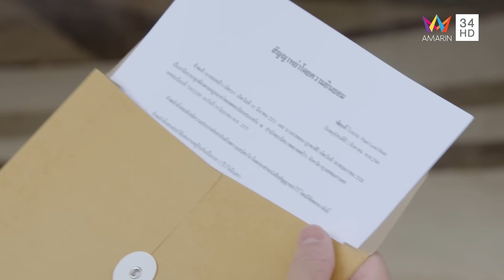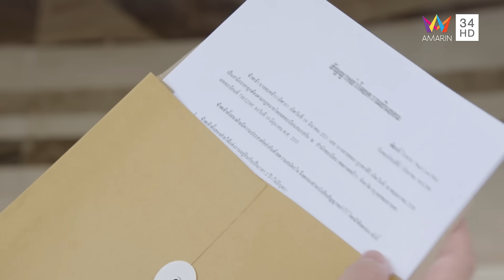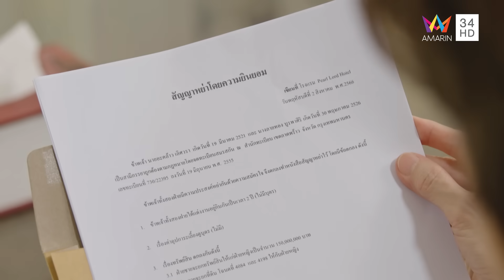สงครามเงิน EP.12 [2/4] | Amarin TVHD